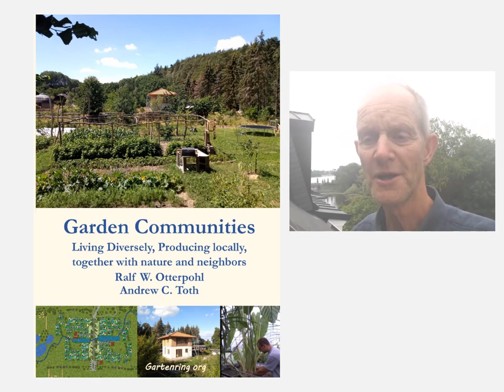Garden Communities by Ralf Otterpohl and Andrew Toth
Garden Communities - Living Diversely, Producing locally, together with nature and neighbors
by
Ralf W. Otterpohl and Andrew C. Toth

Market Gardening is getting more and more popular. Many such operations can create a more interesting environment in the rural. Marekting can be done together and a number of addional local companies can be started.

USA/Canada: ebook in the usual platforms

Thank you for sharing to interested people